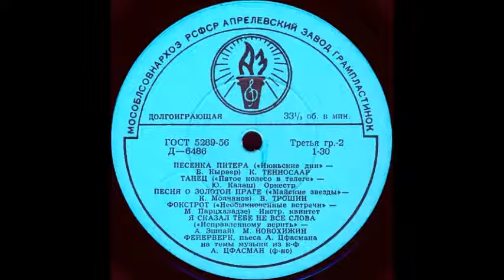ПЕСНЯ О ЗОЛОТОЙ ПРАГЕ («Майские звезды» - К. Молчанов) исп. В. Трошин